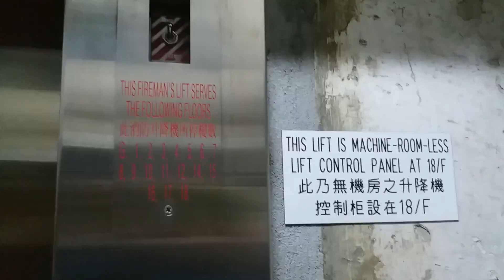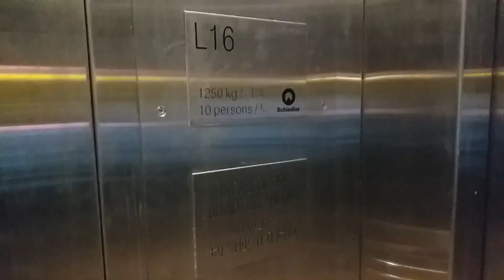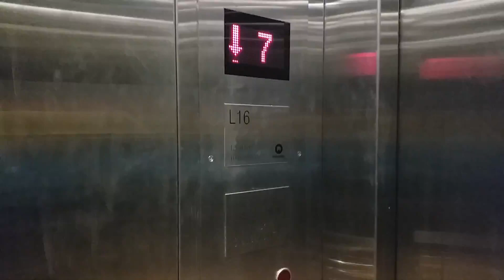New Schindler MRL Service Traction Elevator @Star House, Tsim Sha Tsui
Address: 3 Salisbury Rd, Tsim Sha Tsui, Kowloon, HK
Year of commission: 2019
Lift No.L16
Elevator maintenance: Schindler Elevator
Capacity: 1250KG - 10Persons
Via the floor: 18 (*G, 1-12, 14-18)